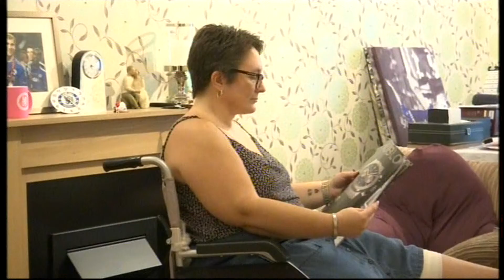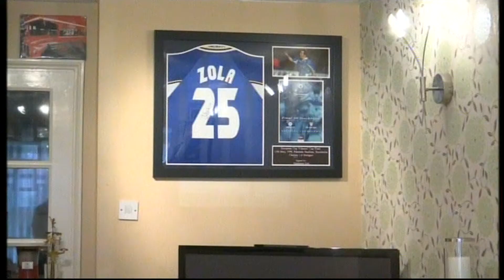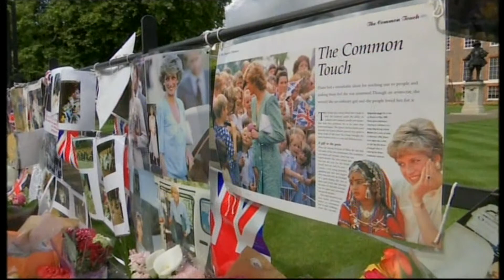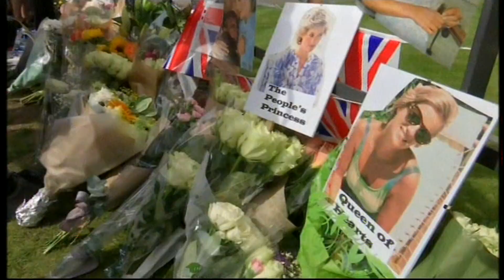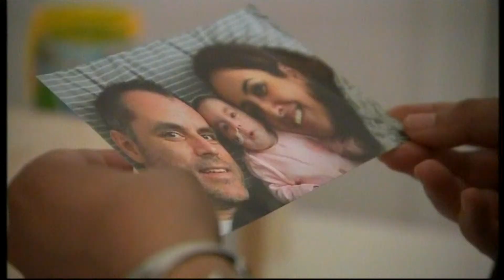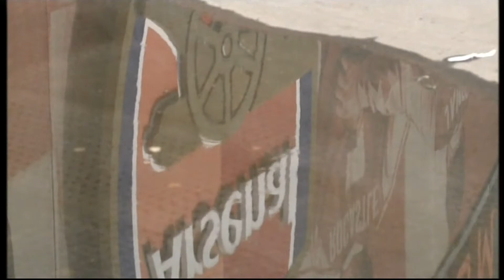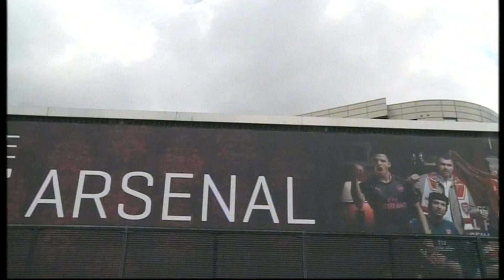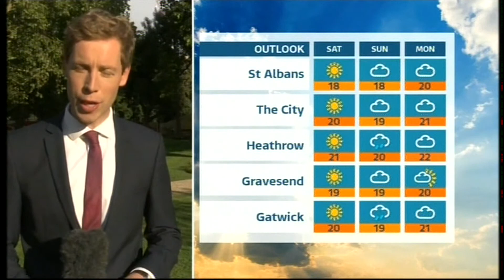ITV News London - (Main Programme) - 31st August 2017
©‎ Independent Television News (ITN), MMXVII